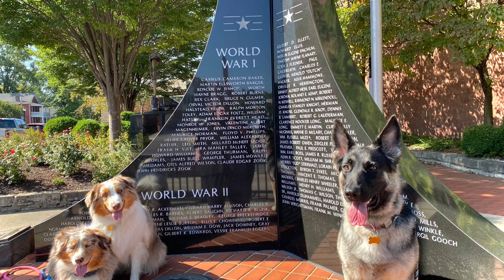Amazing Transformation | 11 month old German shepherd| kya| Indianapolis dog trainers OLK9